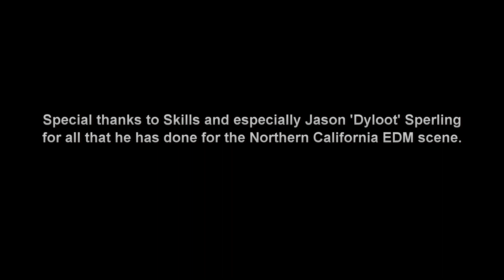Interview with Dyloot | TranceFamily SF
TranceFamily SF Interview with Dyloot by Ulrich Capaul at POPNYE.